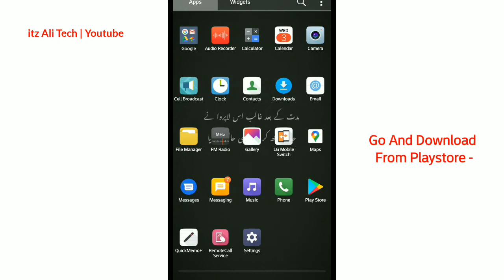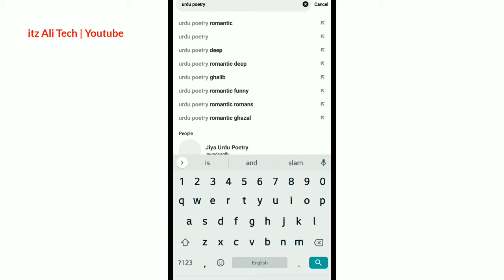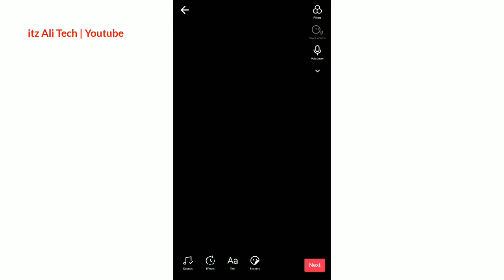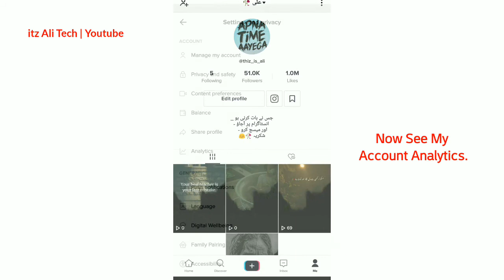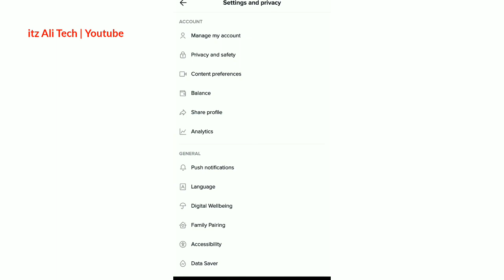Tiktok Par Video Kesy Viral Kare 2020 | How To Viral Tiktok Videos | Viral Your Videos On Tiktok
Aj May Apko Is Video May Bataonga Kay Ap Kesy Apni Videos Tiktok Par Viral Kar Sakhtay Hay .
So Guys ( Double Exposure ) Aik Template Hay Jo ajkal Trending Pay Hay Tou Ap Kisi Bhe Poetry Ki Pic Usmay Upload kary Or 100% Guaranty Kay Sath viral Ho Jaye .
Shukriya Guys